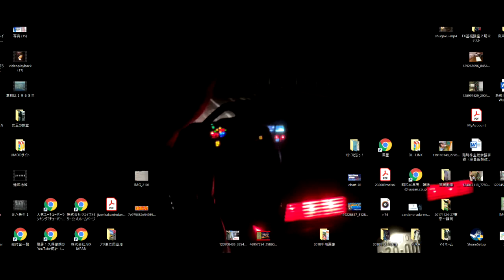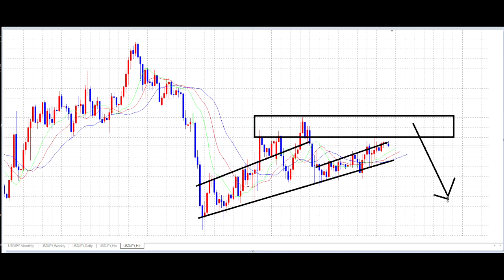【FX】１時間のSELLポイントの探し方